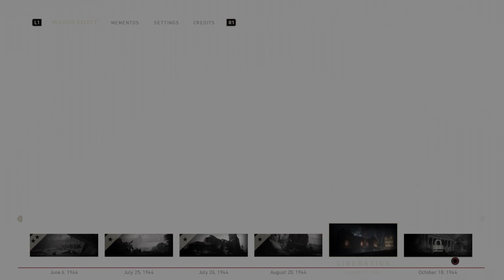Call of duty